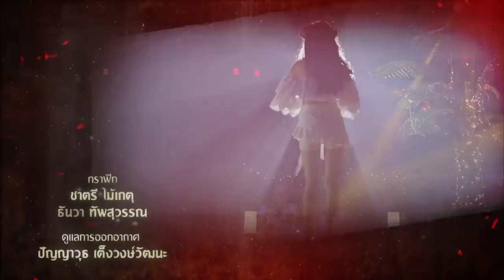[EngSub] เมียน้อย EP.13 [1/5]